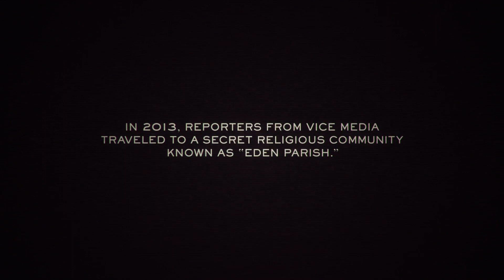'The Sacrament' Trailer (2014): Ti West, Joe Swanberg, Kate Lyn Sheil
The official trailer for "The Sacrament" starring Kate Lyn Sheil and Joe Swanberg.

Two journalists set out to document their friend's search to find his missing sister.